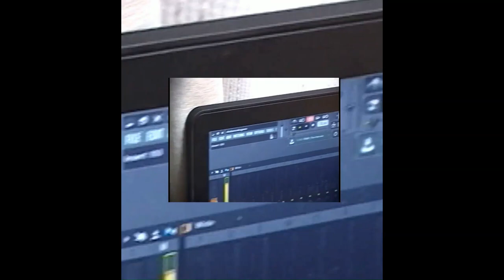(SOLD) SHO-SENSEI!! × 百足＆韻マン Type Beat "376" (Prod. Daisy)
独占購入されましたので販売は終了しました。

180_Amaj

intro 0:00
hook 0:20
verse 0:42
hook 1:14
verse 1:35
hook 2:08